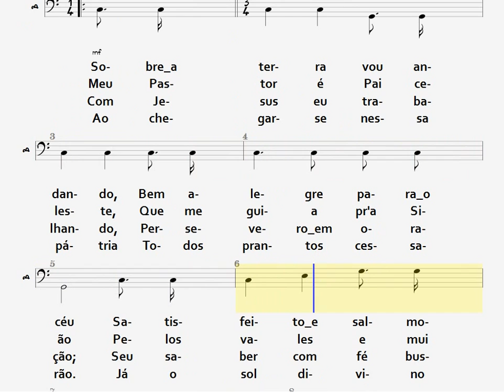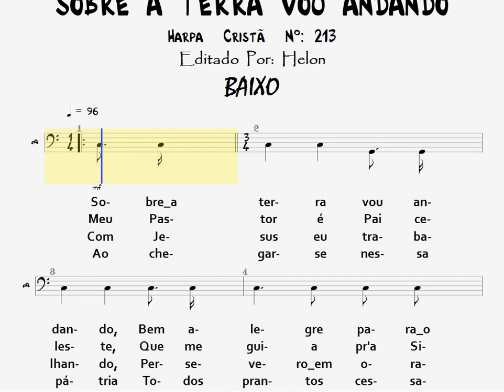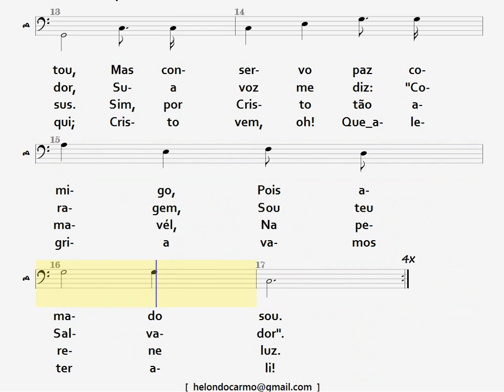213- SOBRE A TERRA VOU ANDANDO - BAIXO